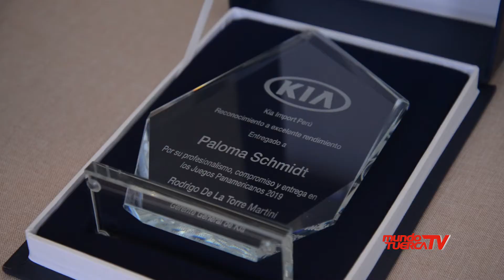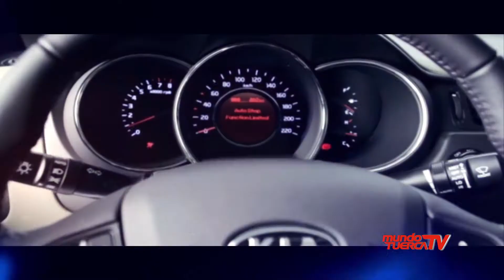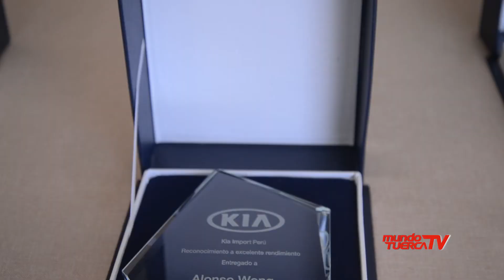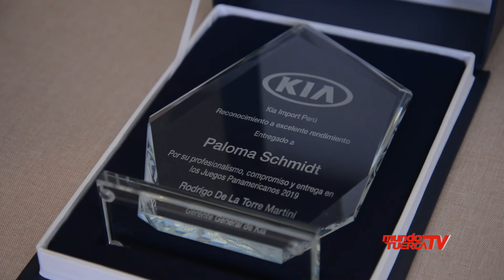KIA RECONOCIÓ A SUS DEPORTISTAS EN LOS PANAMERICANOS 2019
KIA RECONOCIÓ A SUS ATLETAS PERUANOS POR SU DESTACADO
DESEMPEÑO EN LOS JUEGOS PANAMERICANOS LIMA 2019